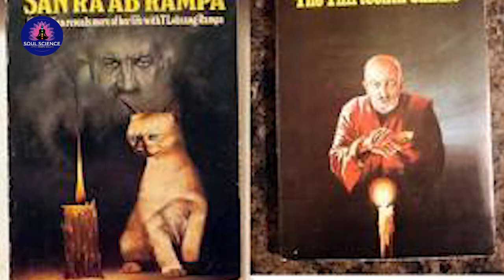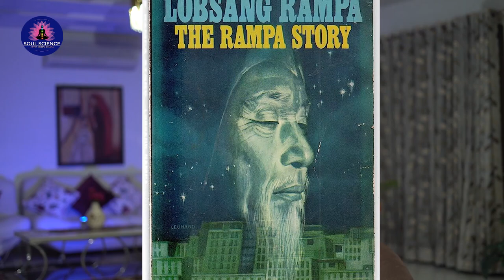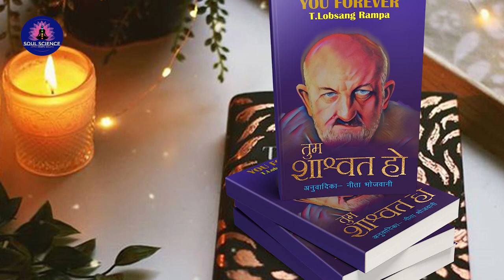तुम शाश्वत हो-टी. लोबसंग राम्पा | YOU FOREVER-T.LOBSANG RAMPA BY NEETA BHOJWANI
youforever lobsangrampa rampa tibbetianlama तुम शाश्वत हो टी. लोबसंग राम्पा
FOR BOOK- ORDER